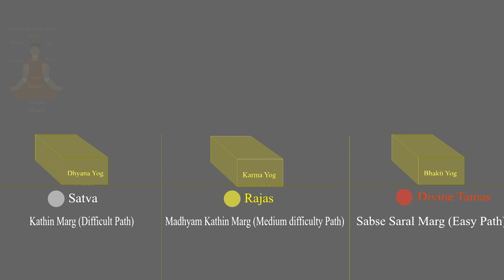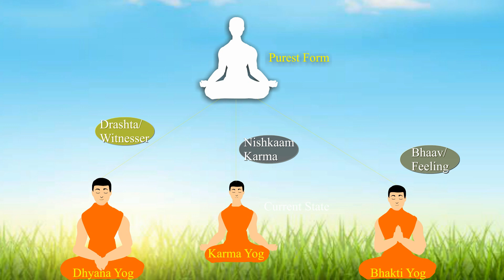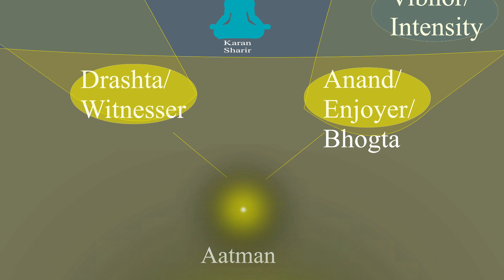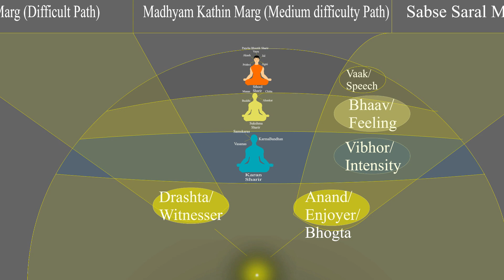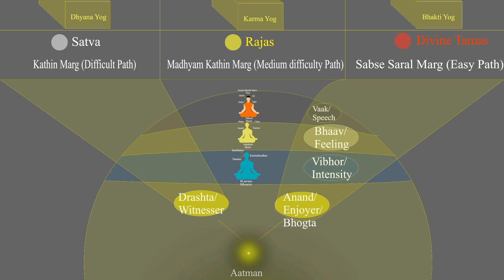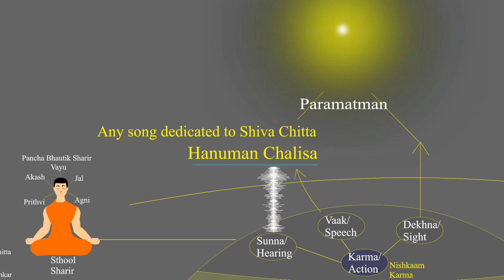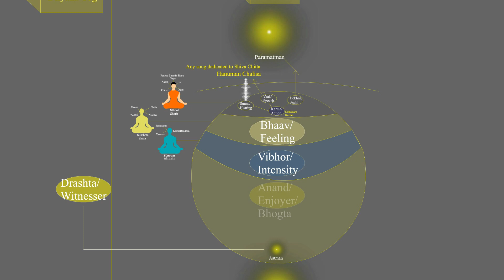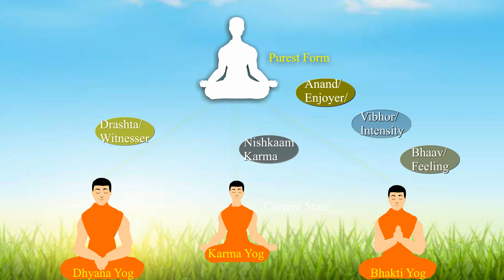भक्ति योग II भ।व विभोर आनन्द || Bhakti Yog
Hindi Lecture discussing components and consequences of Bhakti Yog.
Animation credits: Aditya Ulman